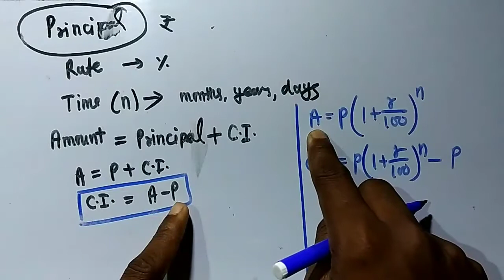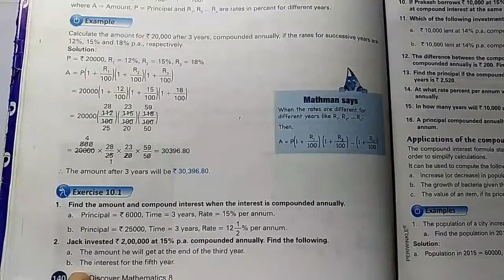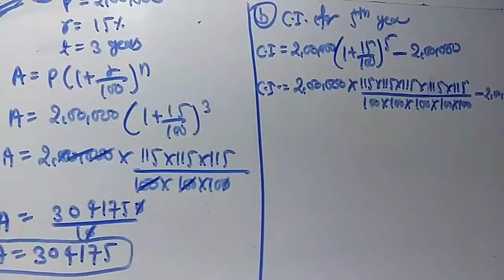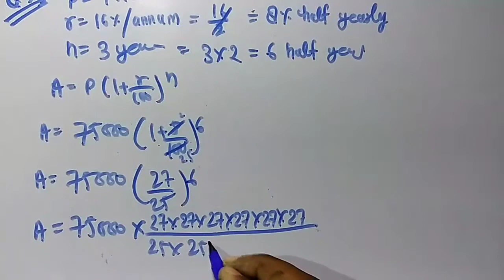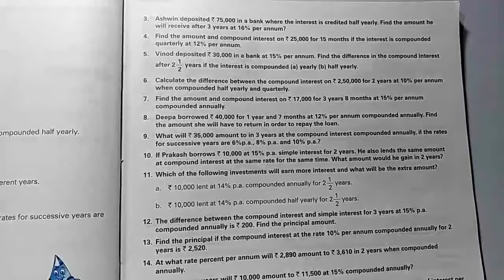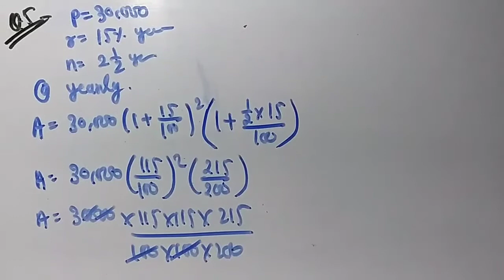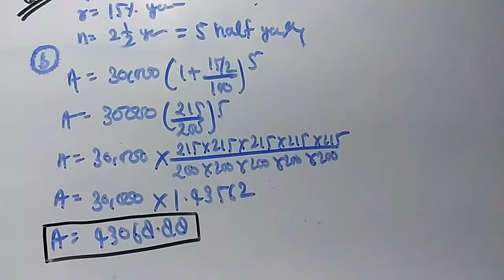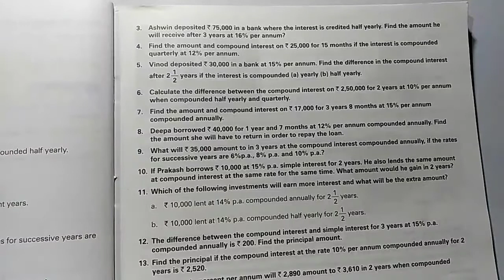Class 8th Mathematics Exercise 10.1 question no 1 to 6 with Solution.